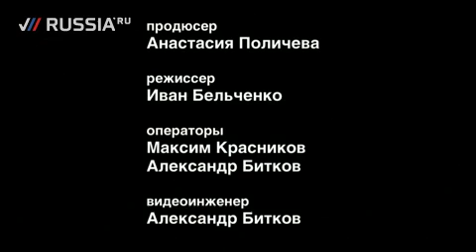Илья Лагутенко - интервью для Russia.ru